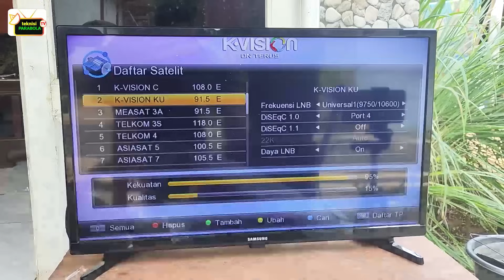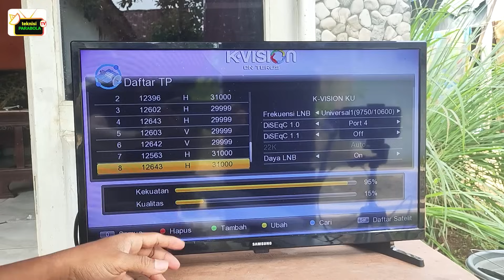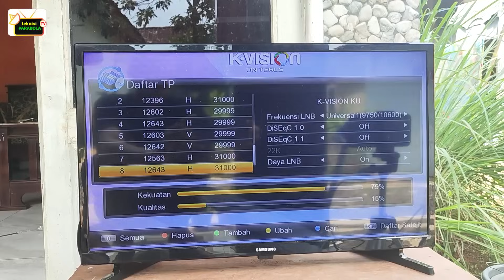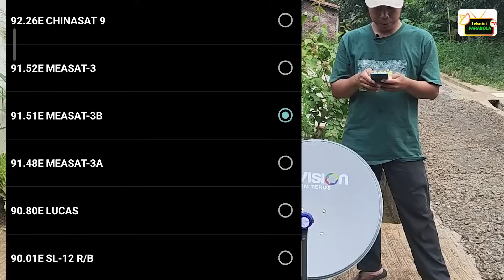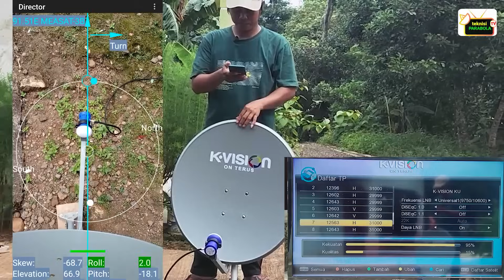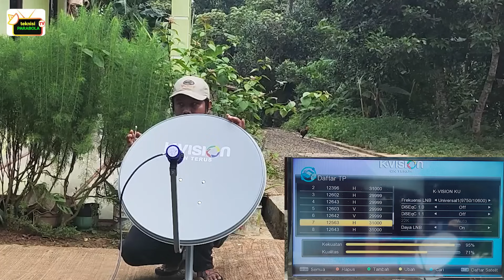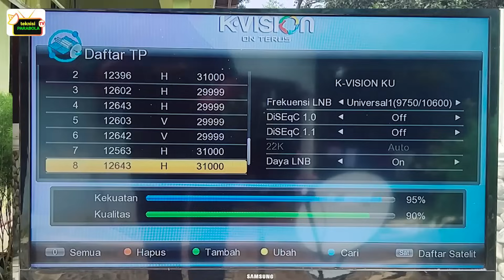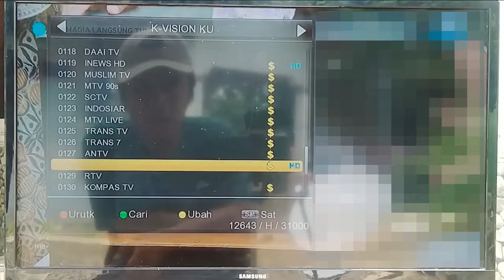CARA PASANG K-VISION KU BAND PARABOLA MINI satelit measat 3b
CARA PASANG K-VISION KU BAND PARABOLA MINI satelit measat 3b atau cara tracking parabola mini ku band untuk mencari sinyal satelit measat 3b di posisi garis bujur 91,5E untuk mencari siaran dari provider k vision. dan menggunakan apk satellite director yang memudahkan proses tracking satelit.

jika hanya ingin memaksimalkan sinyalnya saja, langsung ke link ini, di menit ke 14.
cara maksimalkan sinyal frekuensi 12563&12643 H 31000👇
14:00
Dan buat yang belum subscribe channel ini, silahkan untuk subscribe channel ini, karna subscribe itu gratis gayss...!!! dan membuat saya semakin bersemangat, dan supaya teman" tidak ketinggalan update vidio-vidio terbaru dari saya.

dan jika masih ada pertanyaan kritik / saran,
silahkan tulis pada kolom komentar yang tersedia, di bawah ini
terimakasih.